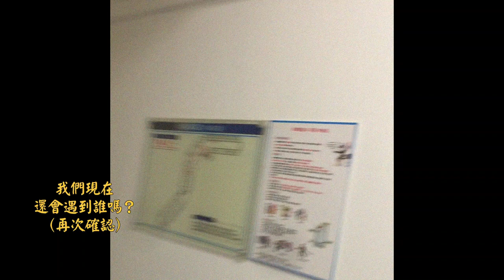The Day in Anseong Campus 中央安城校區(上) feat.Wendy＃CAU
There are Anseong and Seoul campus of CAU, and art related departments are all in Anseong campus..which makes me want to go there so much...
And it turns out a good and beautiful memory there with my Malaysian friend, Wendy!!
如果是要讀中央大學的同學們，記得有分首爾校區、安城校區，兩地來回交通也要一個多小時...所以..請謹慎選課挖!!!
EP05 還是沒有變成木乃伊What I eat in Quarantine)
EP07 things beside Han river)